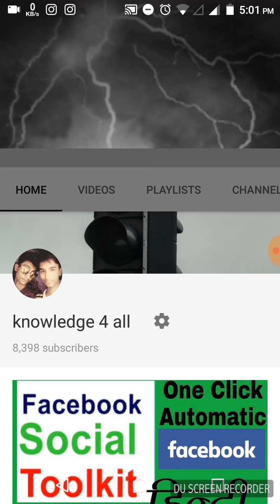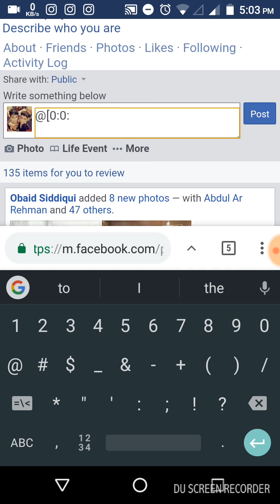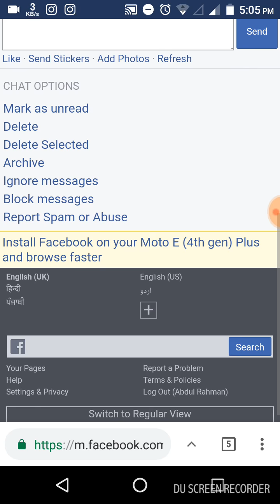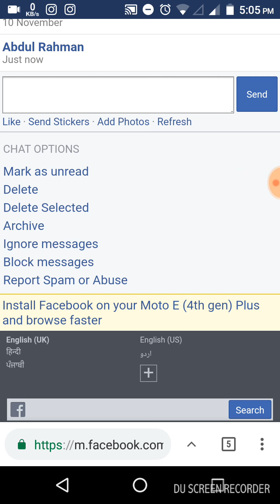How to post blank post on Facebook || Hindi/ Urdu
SCRIPT-   @[0:0: ]